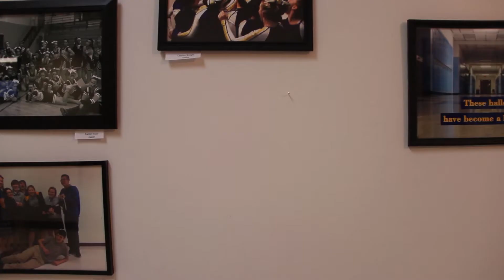Borgia ACA 2015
Produced by Jacob Dorpinghaus, Jacob Smith, Connor Gisburne, and Nathan Held